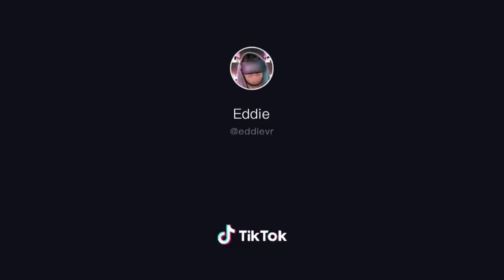November 27, 2019